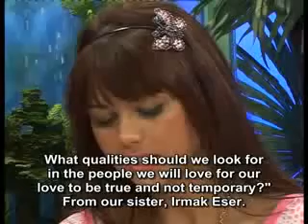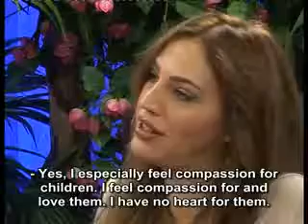The importance of compassion when loving people